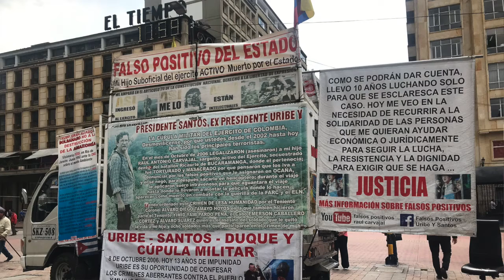Toque de queda cacerolazo Bogota 2019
Cacerolazo en Bogota y toque de queda 2019